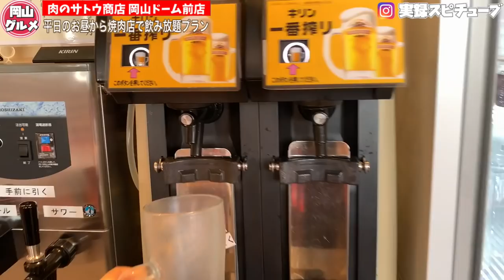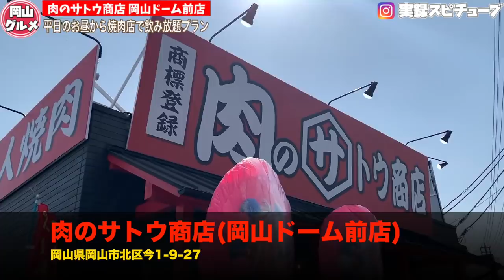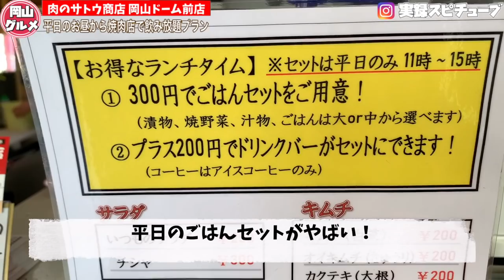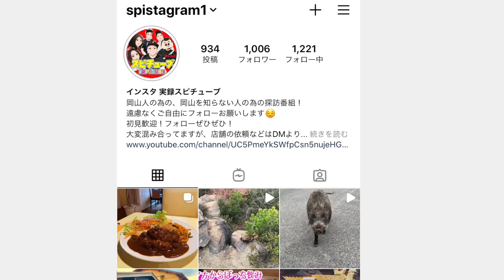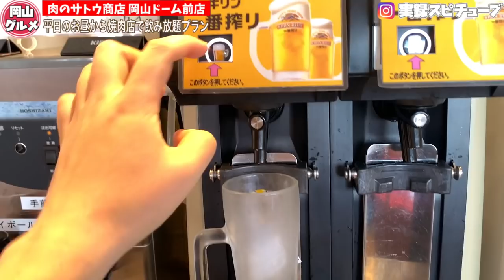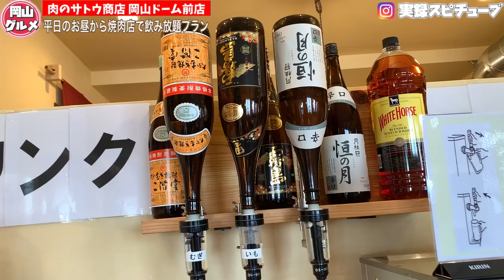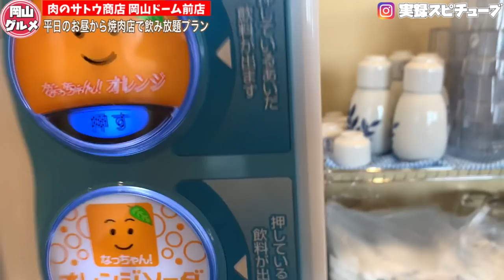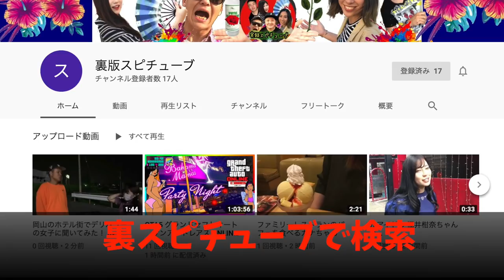【岡山グルメ】一番安いらしい焼肉店が近場にオープン！飲み放題980円破格！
今回のお会計2000円ちょっとでした。2100...だったかな。
やはり飲みすぎると撮影が難しくなってきますね。
重力との戦いのような...当分お酒は！

肉のサトウ商店
岡山県岡山市北区今1-9-27

再生リスト